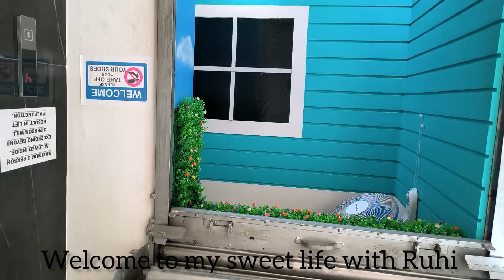upside down|| ulta-pulta|| আজকে এমন একটা বাড়িতে গেলাম যেখানে সবকিছু উল্টো 🙃🙃